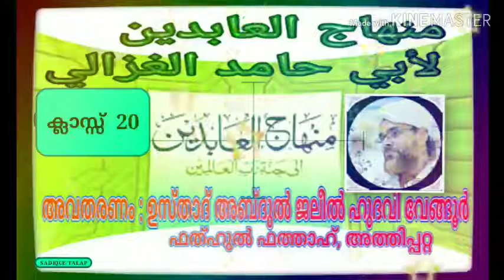മിൻഹാജുൽ ആബിദീൻ ക്ലാസ്സ് 20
അവതരണം : ഉസ്താദ് അബ്ദുൽ ജലീൽ ഹുദവി വേങ്ങൂർ